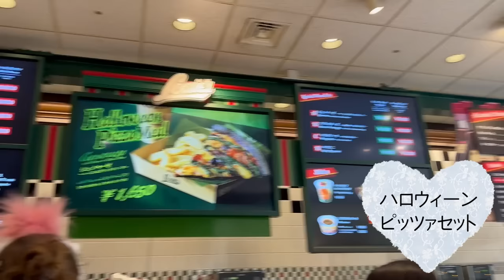🎀未公開🎀マブのりょーたとUSJのレストランで熱く恋愛について語る✌🏻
撮影協力：ユニバーサル・スタジオ・ジャパン 様

デート相手🎀 @iwnsjbejsbs

本編まだの方はこちらから
🎀夏のUSJでユニバデートしてみた🎀